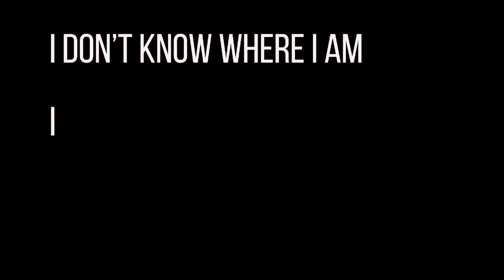Klaus Indie game developer interview @ E3 2015 - Karcamo Gaming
I love indie and i love platformers! So here it is,  the best of both worlds combined in this awesome puzzle platformer named KLAUS.

KARCAMO.COM for more gaming goodness.